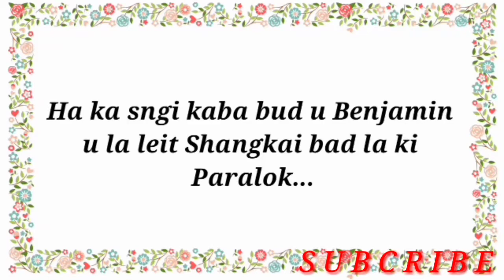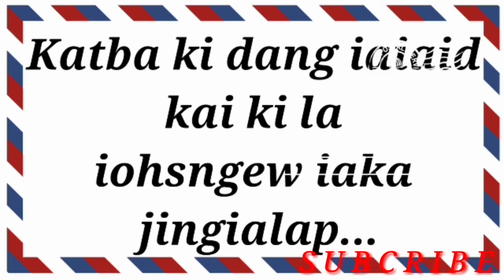Bynta -5 KA JINGRONGNOH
Khublei shibun